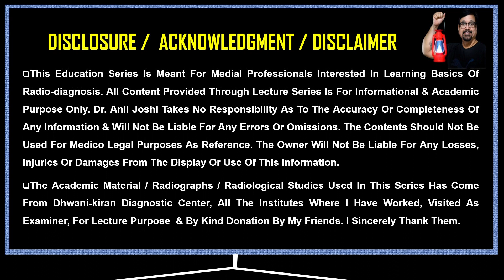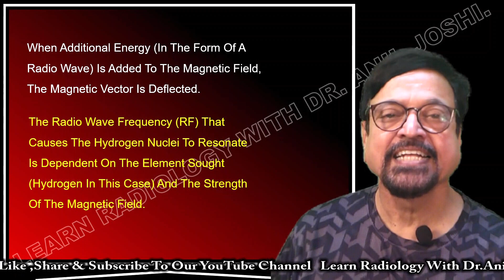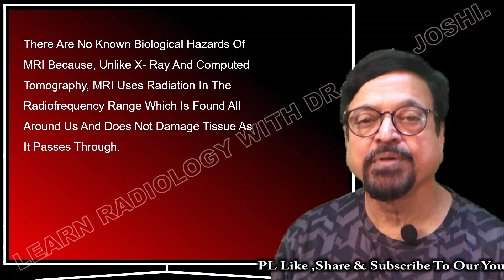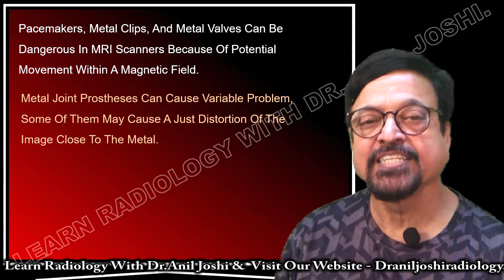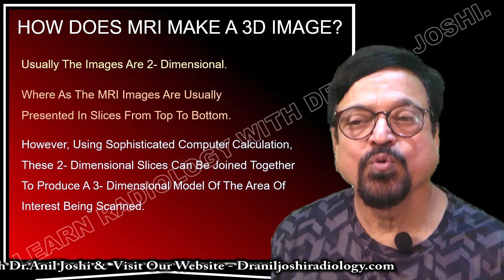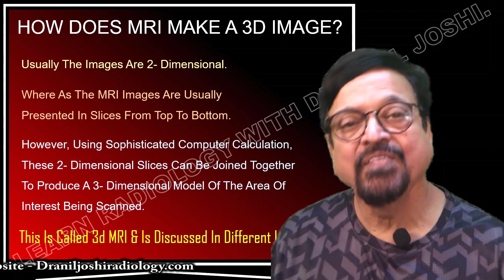Simplified M.R.I. Physics - SIGNAL PRODUCTION - By. Dr. Anil. Joshi.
This lecture is about how MRI signals are produced in a simple way. Extensive lecture is available on our YouTube channel & website On same subject. The lecture is useful for radiology residents & radio-techinicians.